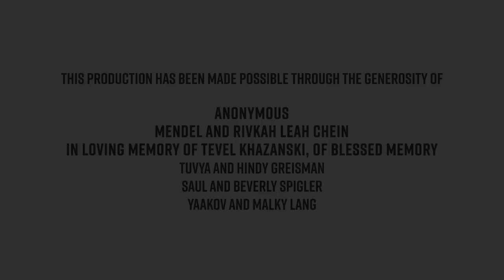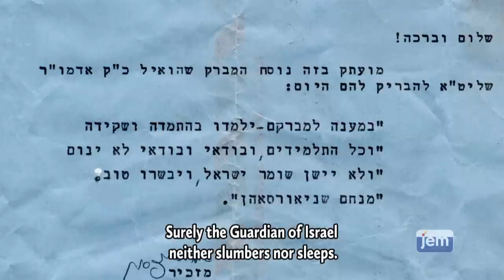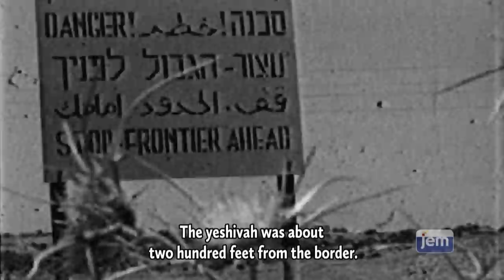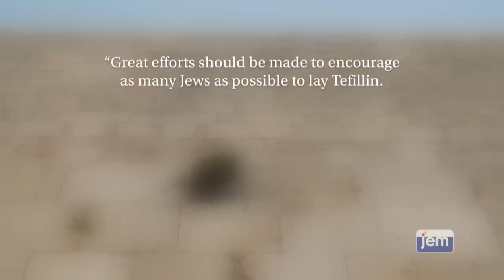ARMED | The story behind the launch of the Rebbe’s Tefillin Campaign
A riveting and unprecedented cinematic experience, ‘Armed’ tells the fascinating story of the launch of the international tefillin campaign. Featuring newly discovered and restored film of the immediate aftermath, interviews with those on the front lines during the fateful early days of the project, and scenes of Jerusalem in the days after its liberation are presented for the first time.

This early release segment is a must watch for every single person who is concerned about the current state of affairs in Israel. Every viewer will be emboldened and empowered to actually help.

With prayers for the safety and security of Israel and imminent redemption for the entire world.